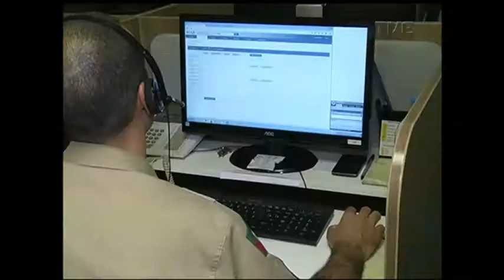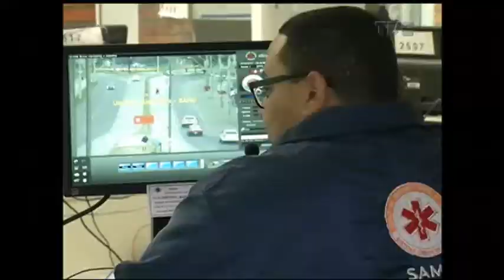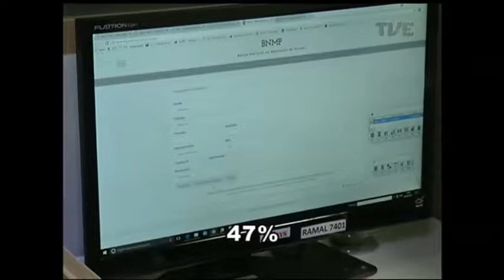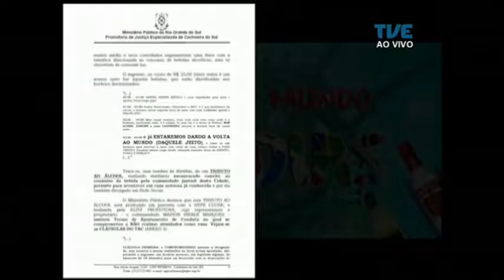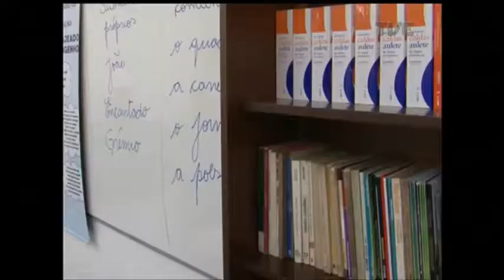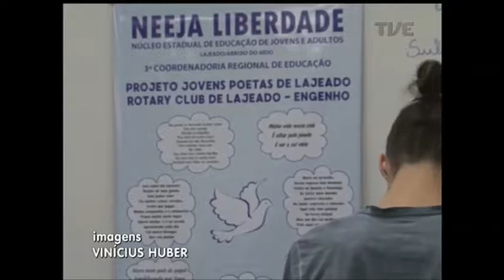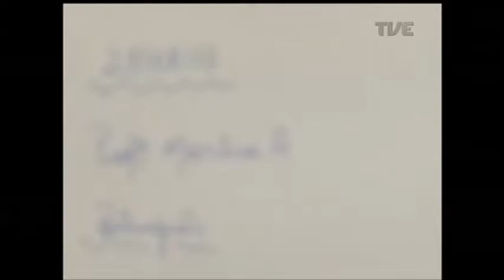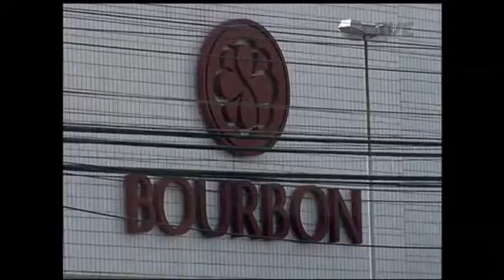Panorama | TVE - Trotes nos sistemas de saúde e seguranças públicos - 5/9/17